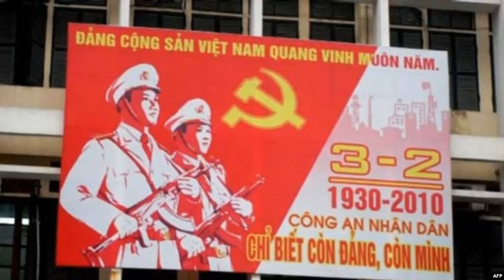VN không cần Cộng sản và không chấp nhận Cộng sản